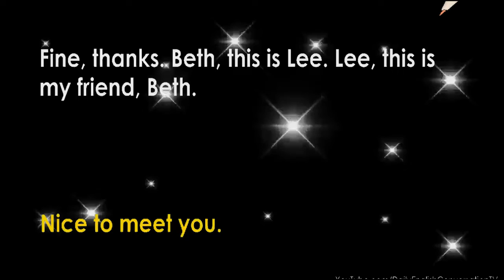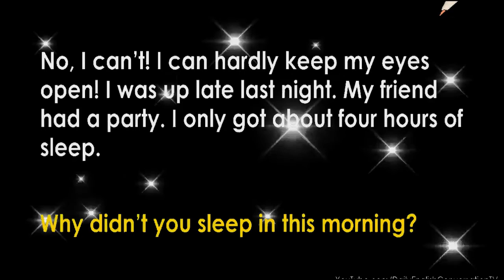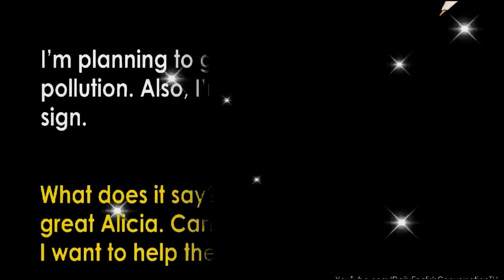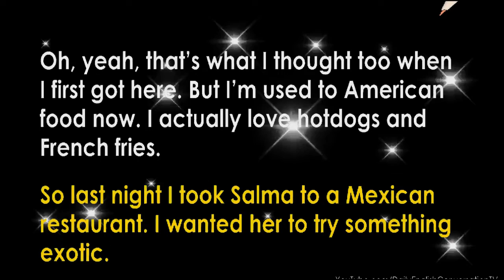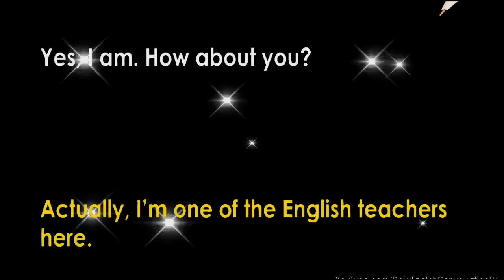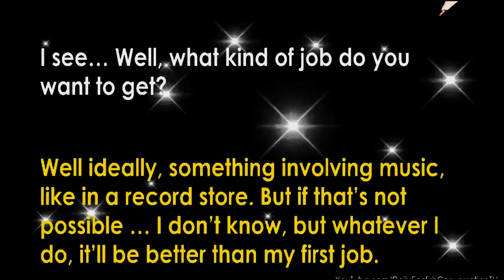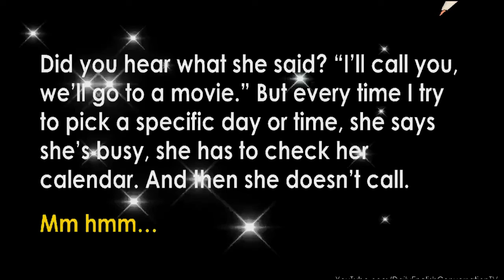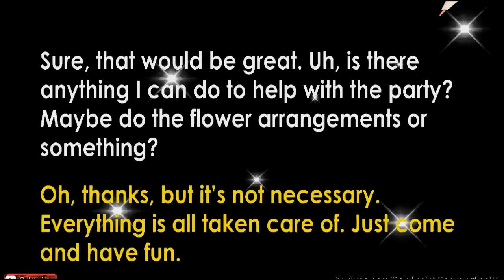Everyday Conversations Learning American English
English Name       : Un Veasna
Khmer Name        : អ៊ុន វាសនា
FB Name               : Veasna Gent
TG Number           : 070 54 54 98